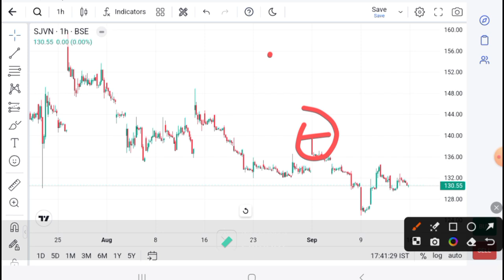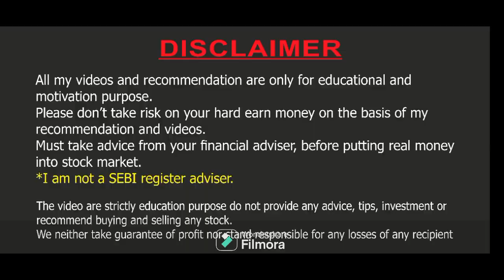Sjvn latest news | sjvn today news | sjvn share target | sjvn Prediction I SJVN technical analysis